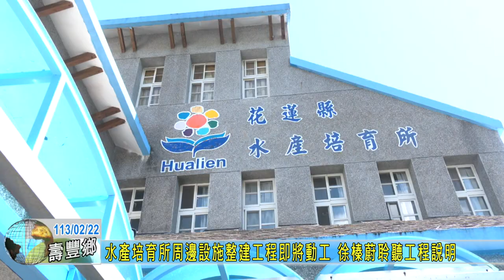20240222 02 水產培育所周邊設施整建工程即將動工 徐榛蔚聆聽工程說明